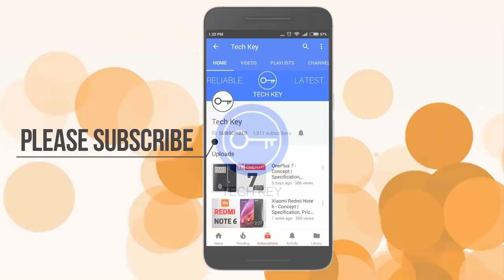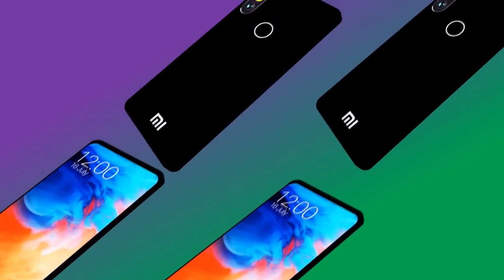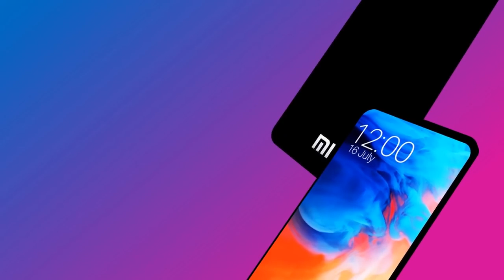Xiaomi Mi Max 3 3D Video First Look, Specs, Design, Launch Date